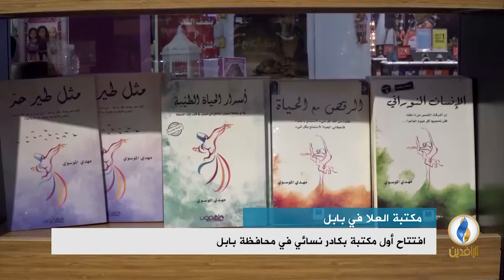تقرير إخباري.. افتتاح أول مكتبة بكادر نسائي في محافظة بابل